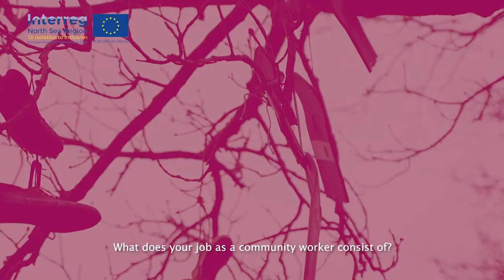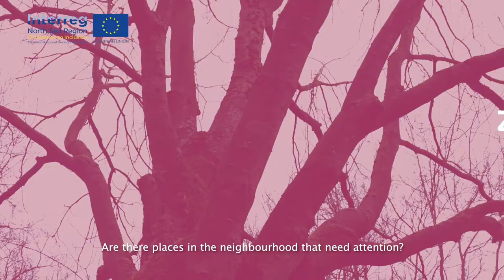i2i project - Interviews Pittelo